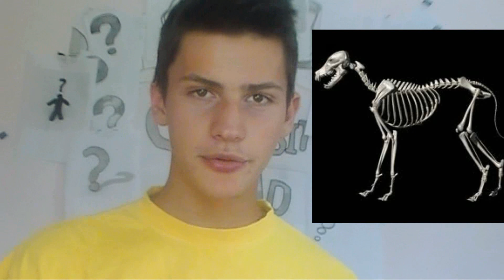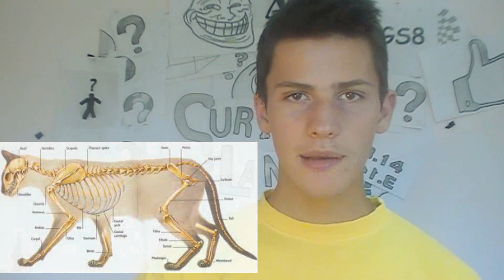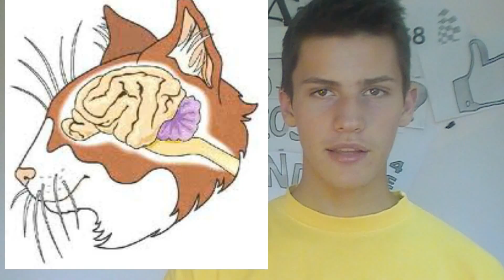Lucruri nestiute despre caini si pisici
Ep 21 : Lucruri interesante si nestiute despre caini si pisici